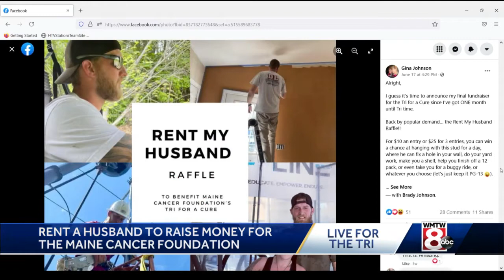Maine woman raffles husband to raise money for Tri for a Cure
A longtime Tri for a Cure participant came up with a unique way to raise money for the event and the Maine Cancer Foundation this year.